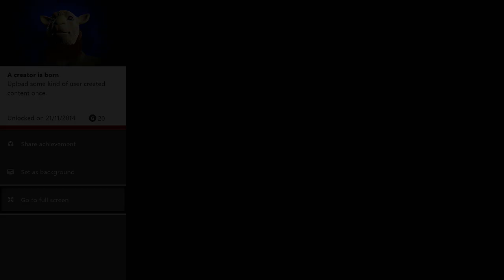WWE 2K15 - A Creator Is Born Achievement Guide